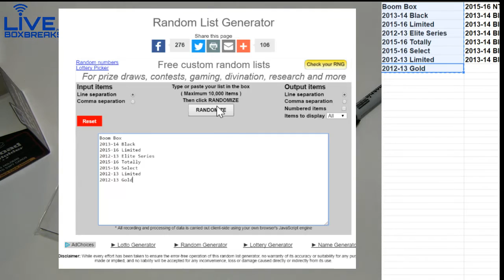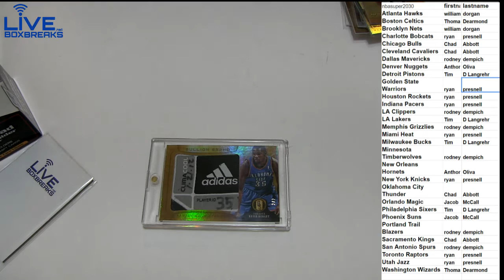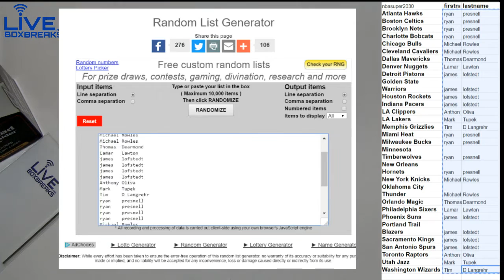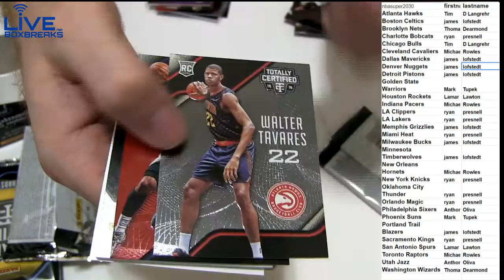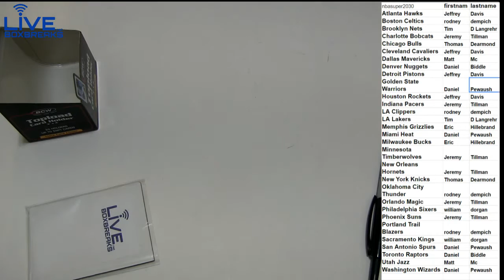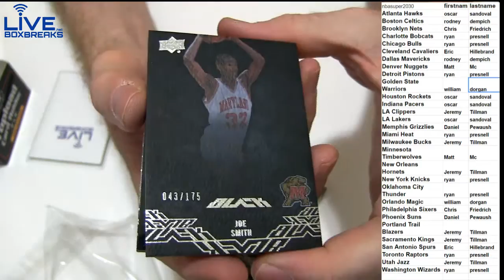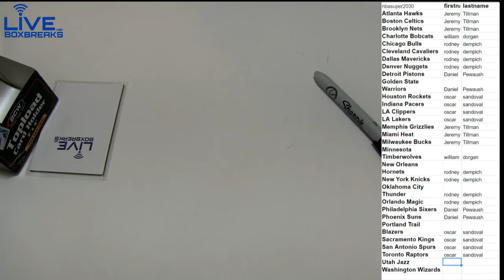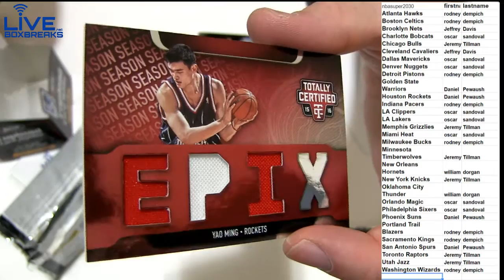NBA 2134 2138 LBB